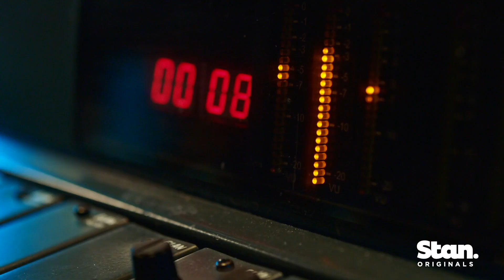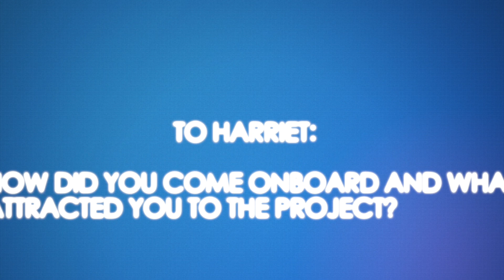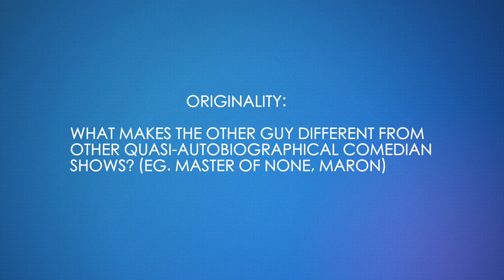Matt Okine and Harriet Dyer talk The Other Guy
Travis Johnson speaks with creator and star of The Other Guy, Matt Okine, and scene-stealer Harriet Dyer. The Other Guy is streaming on STAN now. "Sexy"